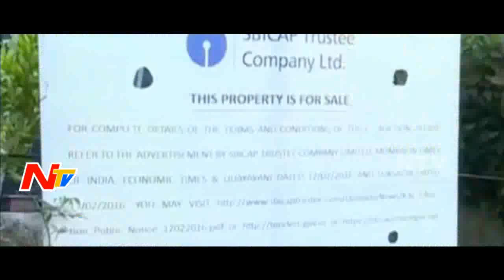Nobody Interested in Vijay Mallya Assets Auction || NTV